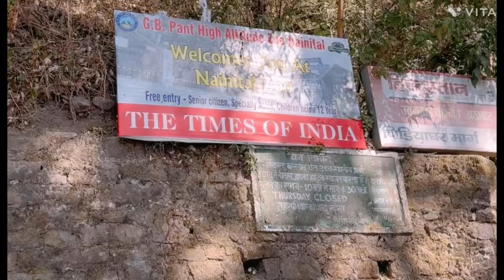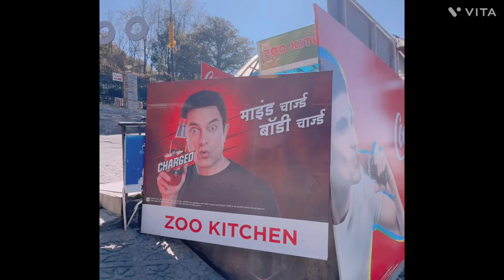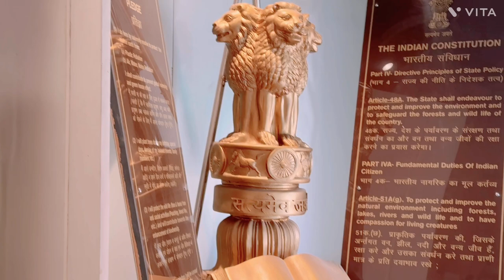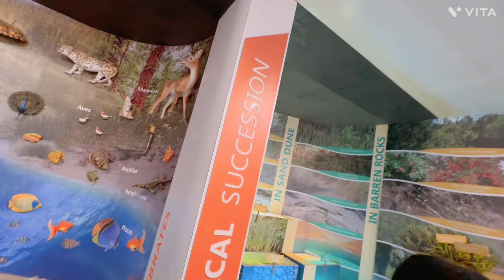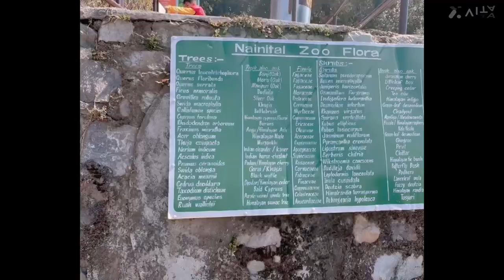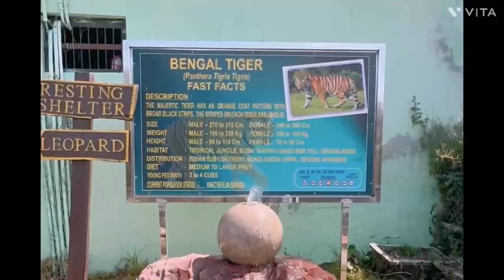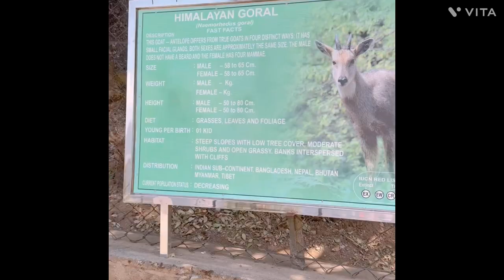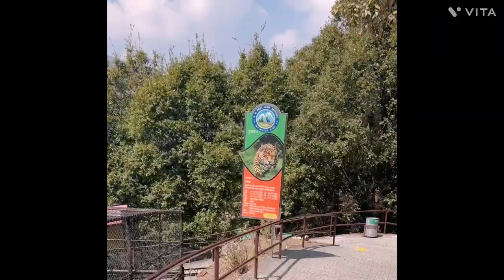नैनीताल में एक चीज मस्त थी 😍 पर एक जगह बुरी बनी हमारे साथ 😔